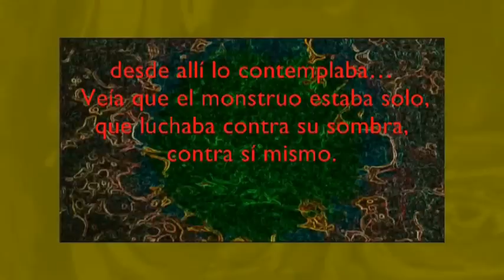EL MONSTRUO DEL ARRECIFE / animacion moho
Cuento sobre la soledad / Fábula CHILLERA o chilleriensis:
"EL MARINERO Y EL MONSTRUO DEL ARRECIFE"
El marinero no tenía miedo, navegaba y navegaba... Si un día encontraba a la bestia se subía a una roca muy alta y  desde allí la contemplaba...  Veía que el monstruo estaba solo, que luchaba contra su sombra, contra sí mismo.
-Animo a los amigos a hacer una mejor edición. Aquí en la cueva la re-editaremos cuando tengamos tiempo y paciencia ;)

-Música de Menchulica con efectos poizone